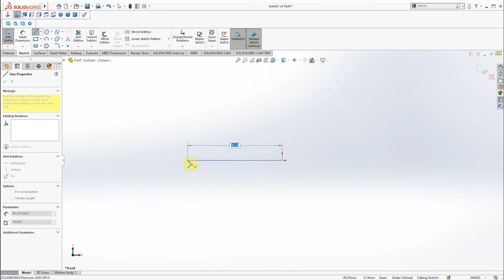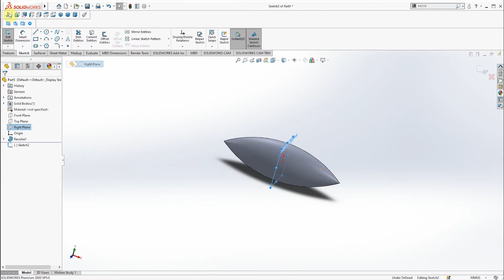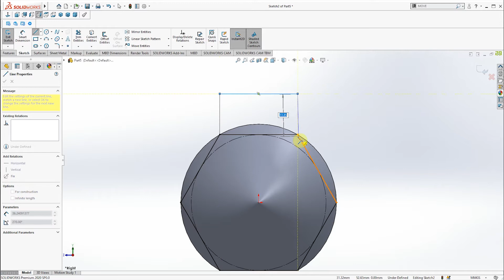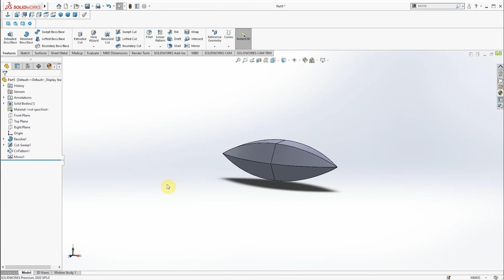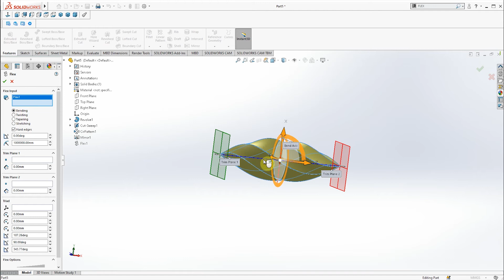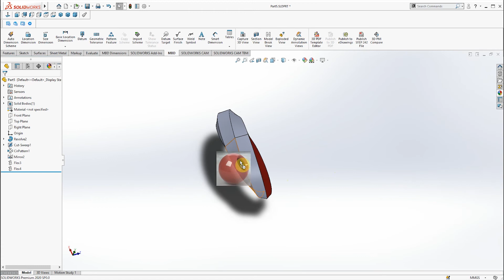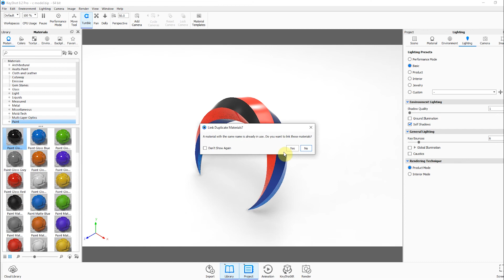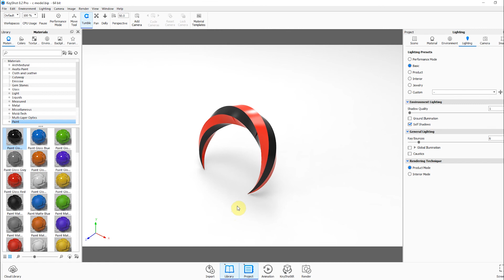SOLIDWORKS FLEX BASIC TUTORIAL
Hello guy's hope you people are having wonderful day. Today I'm bringing new tutorial in solid works that is little complex, tricky and interesting.

This tutorial is all about creating "HEXAGONAL SIDED C-PART WITH SHARP EDGES". Please watch the video fully and like the video if you are excited for more videos like this. I will bring more exciting videos like this in future.

1) SOLIDWORKS FLEX
2) FLEX FEATURE